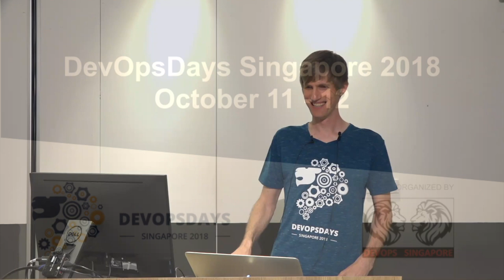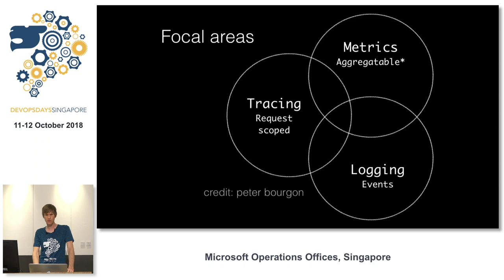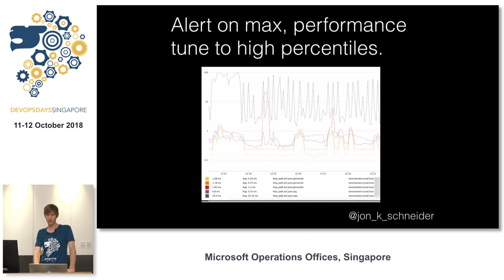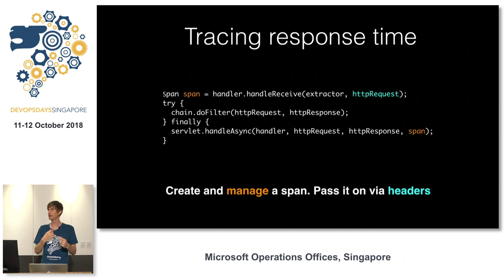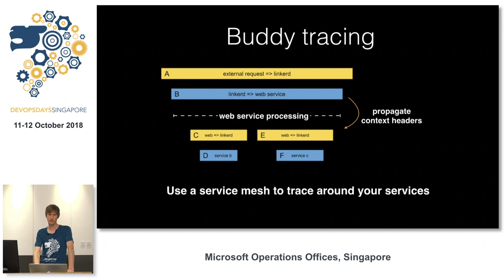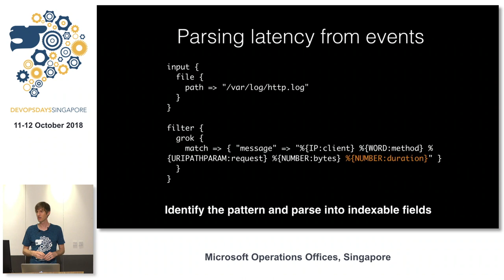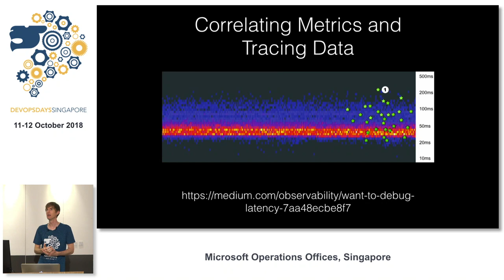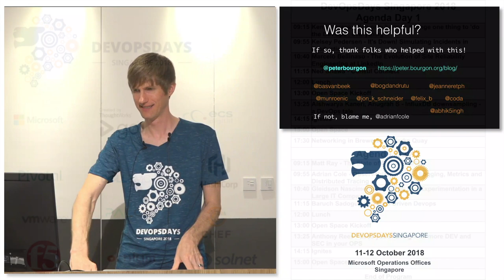Observability 3 ways: Logging, Metrics and Distributed Tracing - DevOpsDays Singapore 2018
Speaker: Adrian Cole

People have different tools to help understand production services. You’ve probably heard about request IDs, but maybe don’t know if that means you are “tracing” or not. We’ll cross the silos and see how different tools work independently and together to help you understand your services!

Let’s talk about often confused telemetry tools: Logging, Metrics and Distributed Tracing. We’ll show how you capture latency using each of the tools and how they work differently. Through examples and discussion, we’ll note edge cases where certain tools have advantages over others. By the end of this talk, we’ll better understand how each of Logging, Metrics and Distributed Tracing aids us in different ways to understand our applications.

Adrian works at Pivotal, on the Spring Cloud team. He spends most on Zipkin, usually in Java. He also runs a distributed tracing working group for implementors.